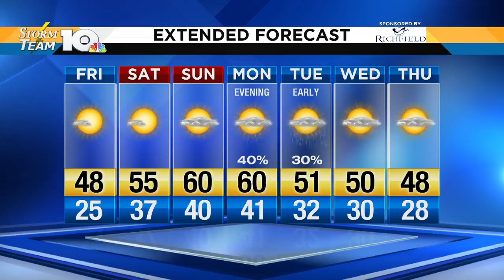Jonathan's Friday morning forecast